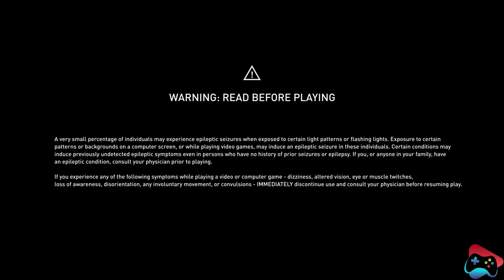Assassin's Creed Origins Gameplay Walkthrough Part 8 | PS4 | Seven Game Zone